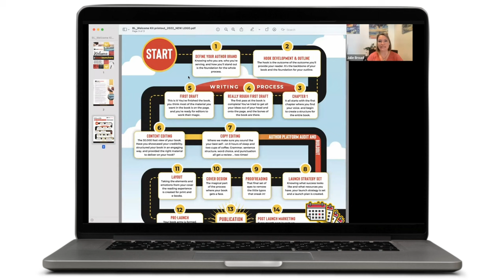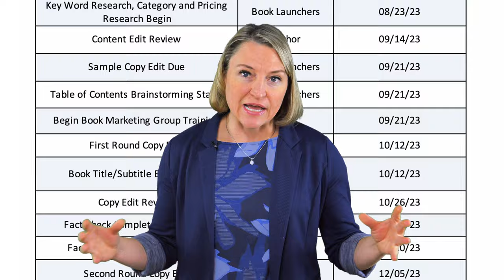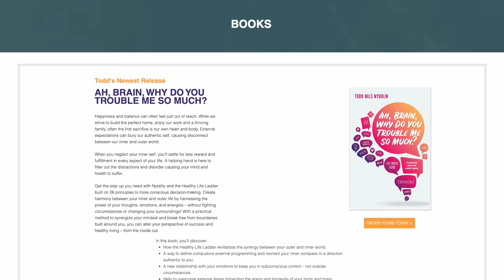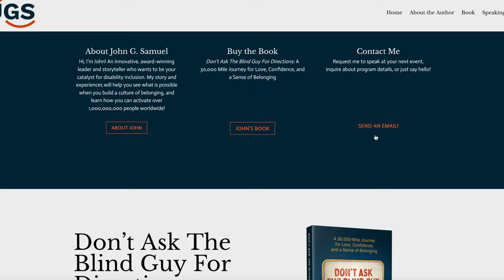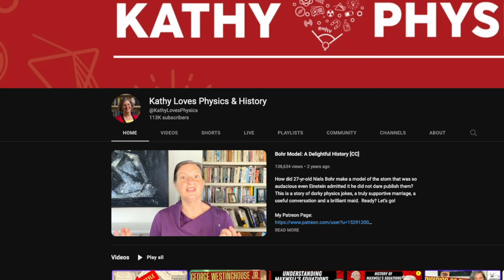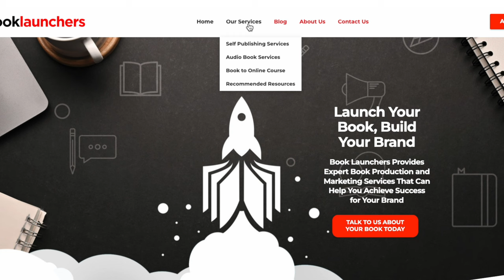Book Launchers Book Publishing and Book Marketing Services Explained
Book Launchers is a professional self-publishing services company, helping authors write, publish, and promote a non-fiction book that is set up to achieve the authors goals. Book Launchers operates as a membership based service with a marketing focus from day one. This is dramatically different than the majority of other publishing companies so in this video, Julie Broad of Book Launchers explains how their publishing services work and what authors are a good fit for working with them on non-fiction book launches and beyond.

If you'd like to schedule a book positioning call, please complete this application: